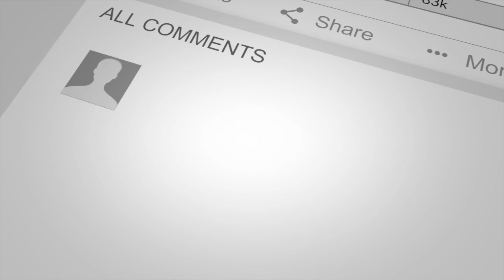PISCES BAE | 🤯WHY THEY'RE HOT & COLD😩 | LOVE AUG 15-SEPT 15 | CROSS WATCHERS ONLY 🌾👀🌾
“Cross watchers ONLY” are love focused tarots readings designed to offer the viewer a glimpse into the life dynamics and behaviors of their person of interest. The readings can be viewed by any signs seeking insight into another person’s particular sign. My goal is offer clarity and empathic insight into the struggles you may be facing with your person of interest. In the extended we dive into what they are thinking & feeling about you to offer you deeper insight into the “why’s” behind the behaviors we explored here on YOUtube.

J O I N || WOKE SOUL or COUTURE SOUL

THEWOKEBOOK || INTERNATIONAL
| United Kingdom

$princessindiapeaux